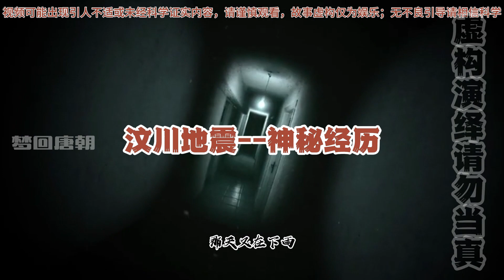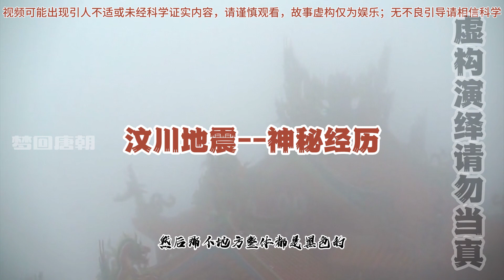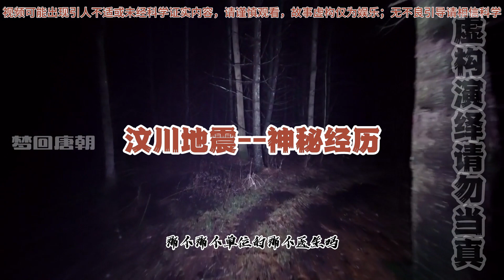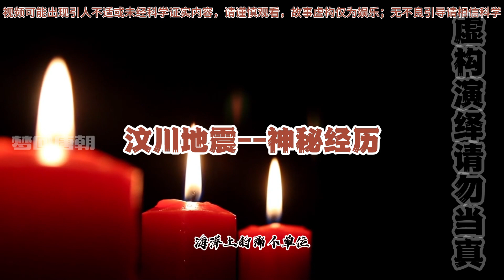灵异事件，08年汶川地震幸存者亲身经历真实事件，当事人亲诉，信息量巨大！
博客：/

汶川地震亲身经历，阴曹地府是否真的存在，对话内容是杜撰还是真的亲身经历？
汶川地震（the Wenchuan earthquake in 2008），又称“汶川大地震”，发生于北京时间2008年5月12日14时28分4秒。缅怀同胞！逝者安息，生者节哀！